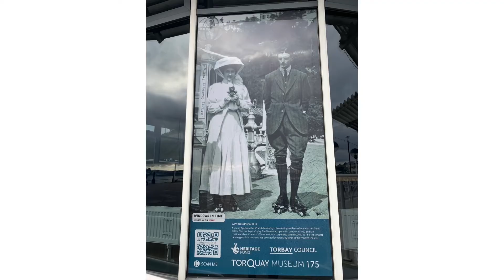A drive with us production 11/01/22 Torquay sea front promenade English Riviera in winter Torbay UK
No Matty, he went back to school yesterday. This is Mike and mines first walk around the promenade since March 2020.

Musician: Philip E Morris

Musician: @iksonmusic